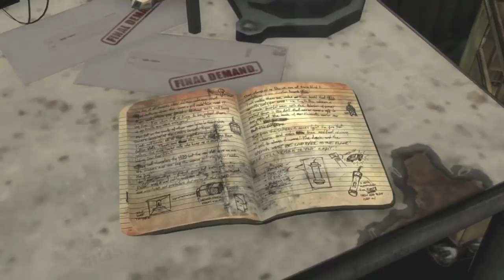Max Payne 3 - Chapter 4 - Anyone Can Buy Me a Drink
Tag and Stuff:
max payne 3 max pain three chapter mission gameplay SRF walkthrough let's play lets playthrough guide part max payne 3 gameplay max payne 3 lets play max payne 3 walkthrough max payne 3 guide max payne 3 singleplayer max payne 3 campaign max xbox 360 xbox360 ps3 playstation 3 passos rockstar bullet-time